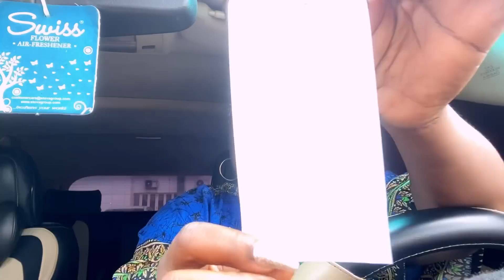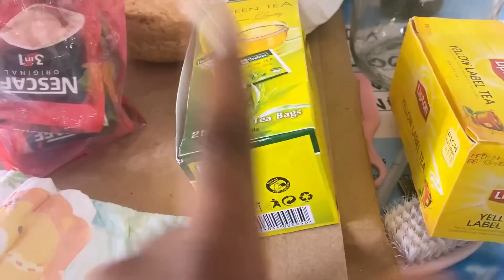Unboxing || Behind THE Scenes OF My Filming Day & More